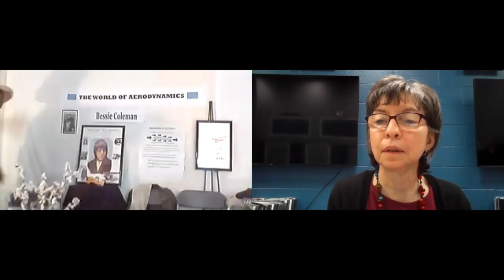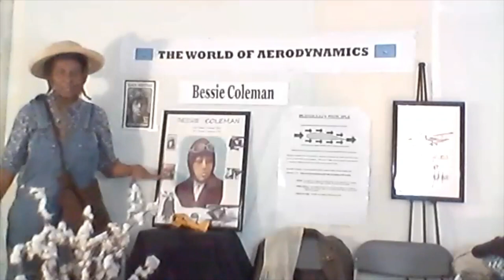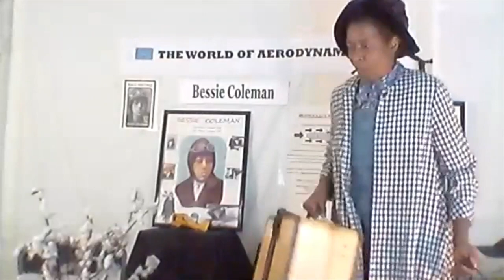Reaching for the Skies: Bessie Coleman Virtual Assembly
Dr. Daisy Century portrays Bessie Coleman for Women's History Month. Presented by the J. Lewis Crozer Library on March 19, 2021